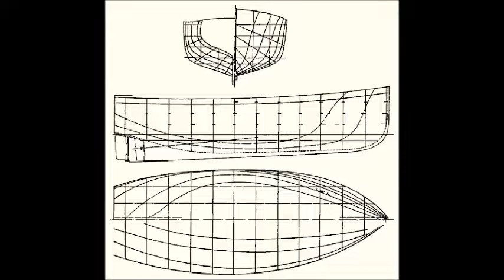FISHERMAN MODEL TEKNE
Başta tekneler olmak üzere bir çok model planları paylaşıyorum. Meraklısıysanız aşağıdaki linkten ücretsiz indirerek bu modelleri yapabilirsiniz.